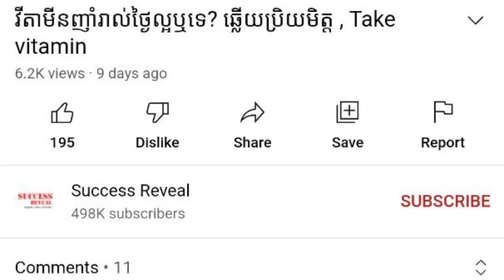ខ្លាញ់មិនល្អទាំងអស់នៅក្នុងឈាម , Total Cholesterol , វេជ្ជ.​ ហង្ស ដារ៉ា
In this video we want to show you about ខ្លាញ់មិនល្អទាំងអស់នៅក្នុងឈាម , Total Cholesterol , វេជ្ជ.ហង្ស ដារ៉ា , SUCCESS REVEAL

ជួបជាមួយវេជ្ជ. ហង្ស ដារ៉ា ក្នុងប្រធានបទ ខ្លាញ់មិនល្អទាំងអស់នៅក្នុងឈាម ( Total Cholesterol ) ។
ចូលរួមក្នុងក្រុមរបស់យើង:
✮✮✮✮✮ Enjoy!

✡ ABOUT US ✡
.: Why We create SUCCESS REVEAL channel :.
1. To inspire, Motivate, create new entrepreneur
2. Share Business knowledge, Entrepreneurship, Success
3. Free Business Education Online